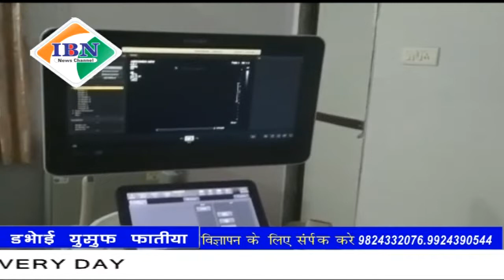ibn news Vadodara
डभोई डॉ सेल भाजपा और महिला मोर्चा द्वारा सगर्भा सोनोग्राफी कैंप का आयोजन